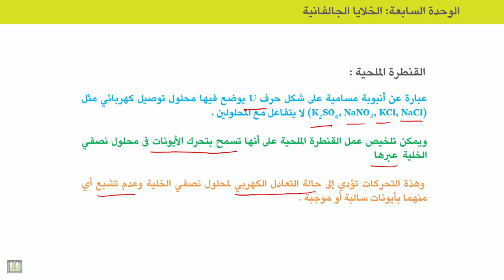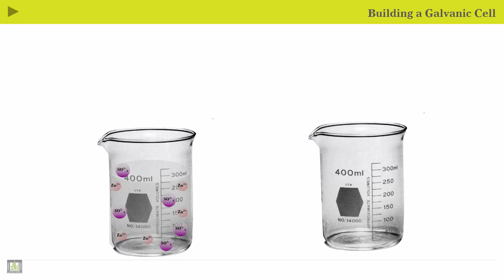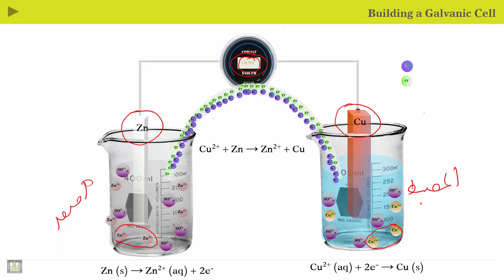الكيمياء الكهربية - الوحدة 7 | القنطرة الملحية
الوحدة 7 : الخلايا الجلفاتية
الدرس 2 : القنطرة الملحية
1. تعريف القنطرة الملحية ومم تتكون
2. وظيفة القنطرة الملحية
3. مكونات الخلية الجلفانية
4. اتجاه سريان التيار الكهربي في الخلية الجلفانية